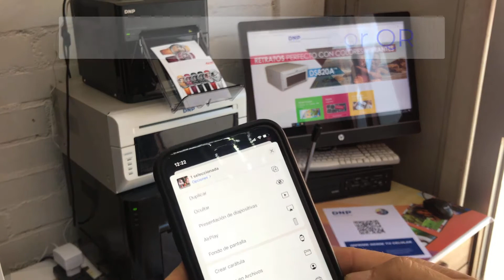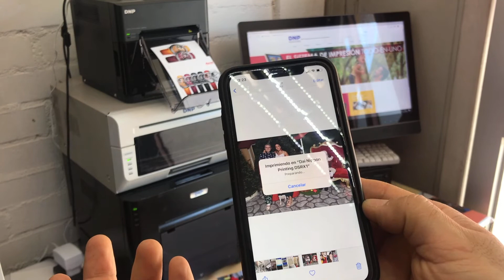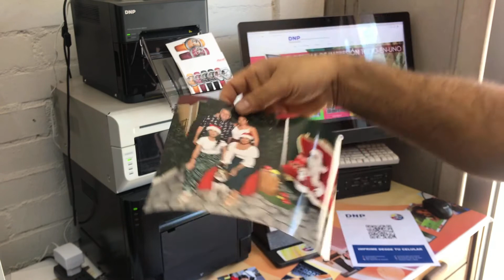Impresion qr con dnp QW410 y RX1 HS 2020 controldelcolor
Impresion sencilla por QR, la solución simple y rapida

La impresión Inalámbrica es un tema que estaba pendiente de manera mas sencilla y rápida configuración

Ahora puede imprimir de forma inalámbrica desde iPhones, iPads y Mac. Imprimir desde aplicaciones iOS y macOS que admiten la impresión ahora es muy sencillo, ¡no se requiere una aplicación separada!
Perfecto para operadores de fotocabinas o fotomatón
Varias cabinas fotográficas pueden imprimir en un solo New PrintBox. Muchos usuarios de iPhone o iPad pueden imprimir en PrintBox al mismo tiempo, por ejemplo, en una fiesta.
Se conecta a su red
El New PrintBox crea un punto de acceso WiFi que permite a los asistentes al evento imprimir en impresoras DNP desde sus teléfonos sin conectarse a la red WiFi del lugar.
Fácil de configurar
Se accede a la página de administración de New PrintBox a través de un navegador y permite al usuario agregar impresoras, cambiar los tamaños de impresión y la configuración de forma rápida y sencilla.
NO REQUIERE APLICACION o REGISTROS para usar...

Ventajas de la tecnología DNP
1.- Calidad de la impresión, siempre trabaja en calidad fotográfica
2.- Velocidad de la impresión, velocidad constante borde a borde
3.- Duración sin decolorarse hasta 100 años
4.- Resistente al roce, logrando guardar en la billetera o cartera sin daños
5.- Resiste los líquidos, ideal para los accidentes en fiestas o eventos
6.- Enfocado a impresión instantánea o revelado digital

Partner DNP en otros países
📌 Colombia 🇨🇴: Sign Supply